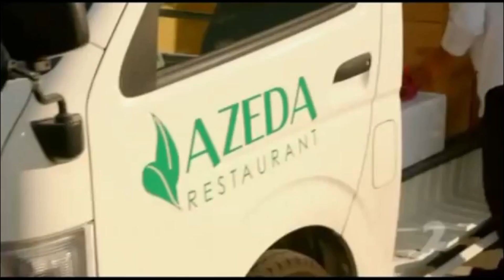GO GIRLS [PT. 8] - (LEVI & KENT)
So this show was a bit interesting, here we meet five friends living life on Auckland's North Shore. Dissatisfied with their lives they make a pact at the beginning of the summer to do something new with their situation. Levi's quest is simple to get payback on his arch nemesis Tiana, but will new love sidetrack him.

PLEASE NOTE: I do not claim ownership of video clips used or of musical selection.